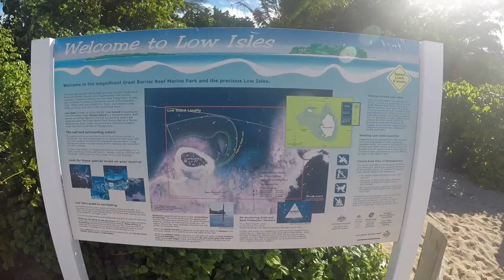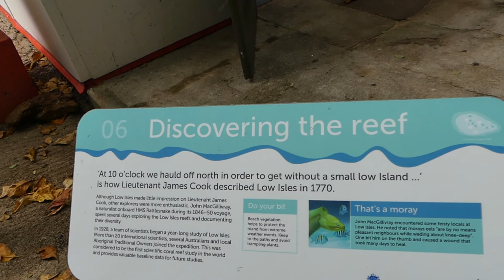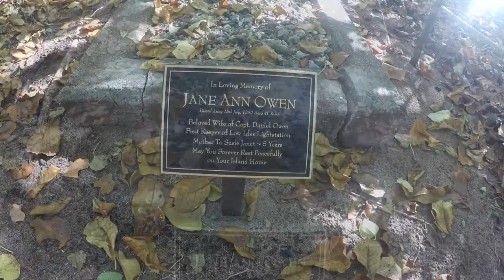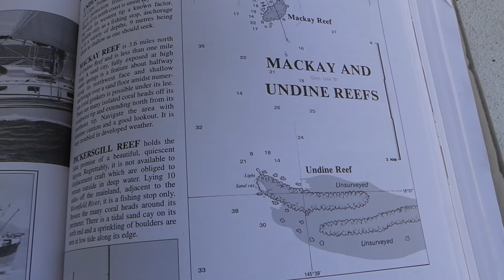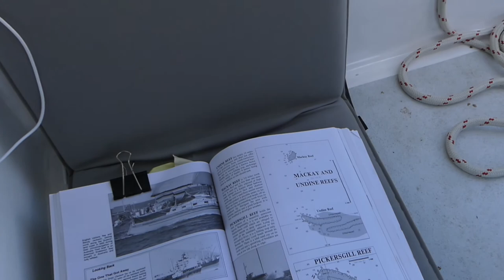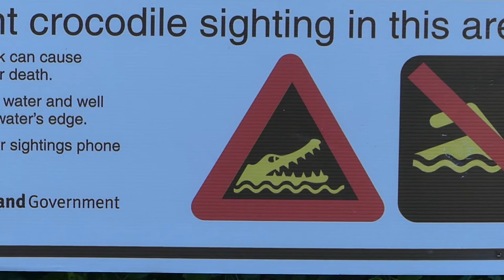Ep 08 Sailing to remote North Queensland: where everything wants to kill you!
SV Zefr rides the trade winds to remote and beautiful Far North Queensland where crocodiles, sharks and even little cone shells can mean death! Gary and Anna find good shelter at the Lowe Islets, as the south east trade winds have really kicked in, and make it difficult to stay out on a reef. Undaunted, we have a day stop for spear fishing at Mackay Reef, and Gary catches enough for several dinners for us and our cruising buddies .We then have an invigorating sail to the Hope Isles where a crocodile has been sighted, and we see juvenile sharks in the shallows. There is a saying "Come to Australia, where everything wants to eat you". The further north we go, the more this seems to apply!